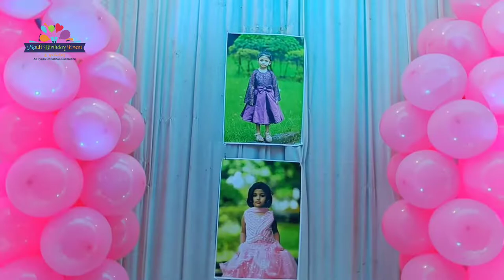Princess Theme Decoration |Balloon decoration | balloon decoration for birthday | Motu patlu cartoon